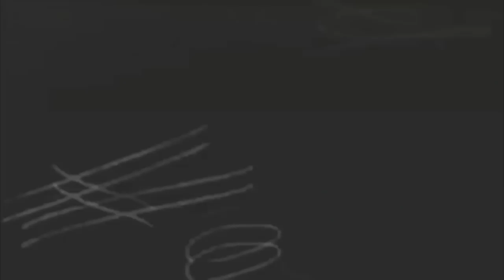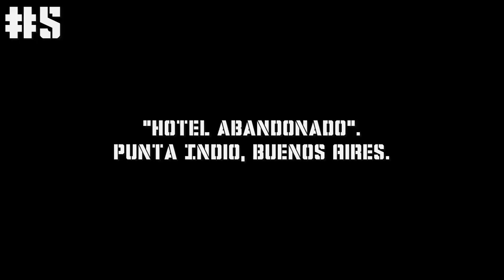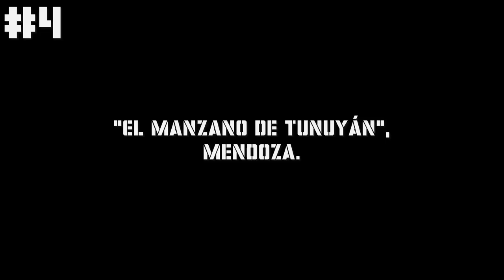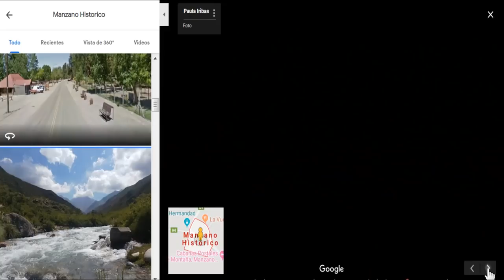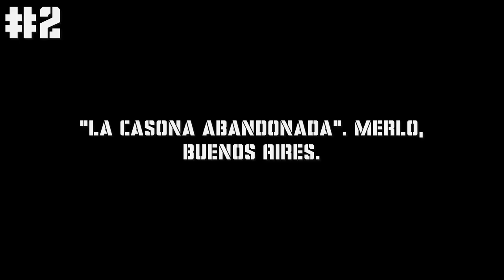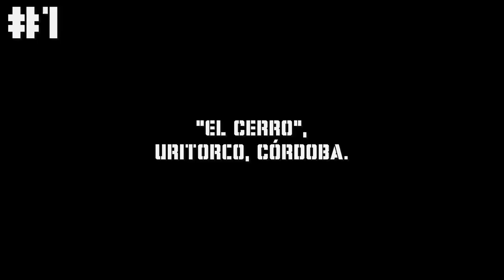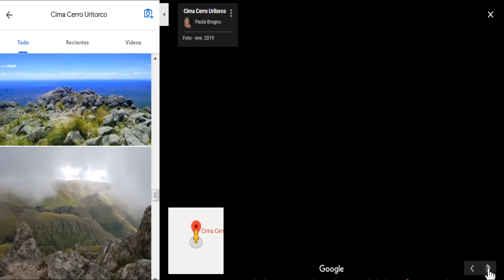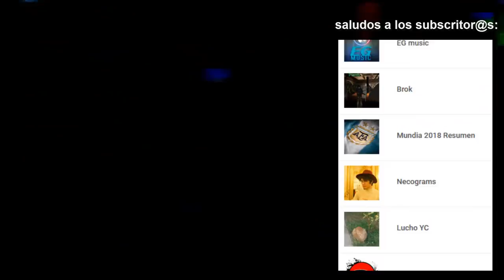LUGARES MISTERIOSOS DE ARGENTINA #3👻 | El Yusty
⚡ | REDES